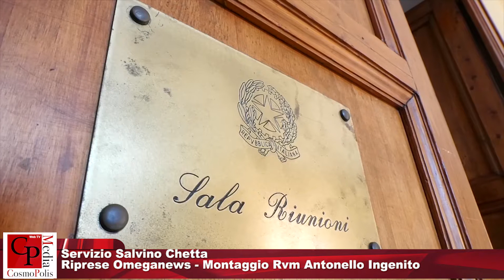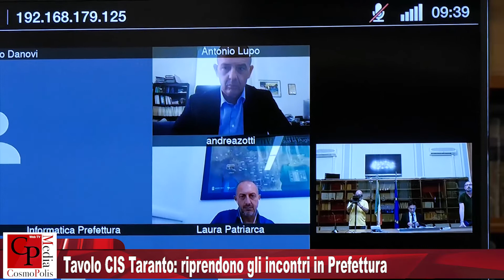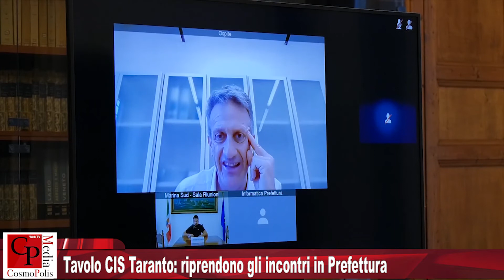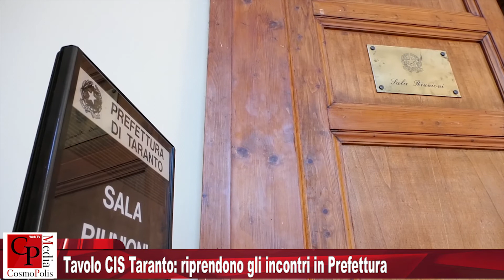Tavolo CIS Taranto: riprendono gli incontri in Prefettura